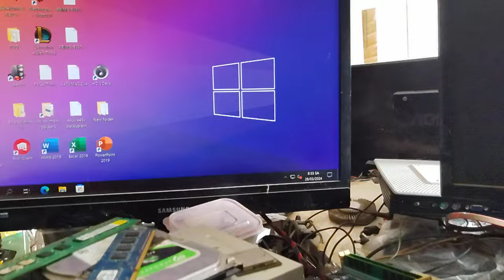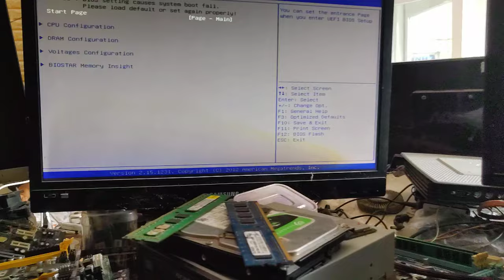Sửa thực tế main biostar h81mhv3 không nhận tất cả các cổng usb trong đống ve chai 200k quá đơn giản